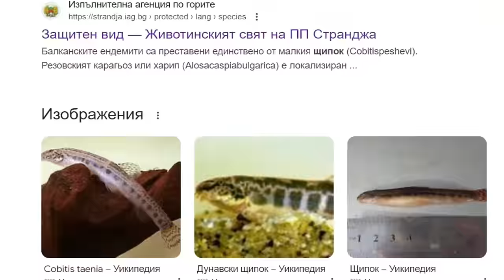300 РИБКИ СПАСЕНИ! НАМЕРИХМЕ ИЗЧЕЗВАЩ ВИД!!!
Подавайте сигнали за да спасим заедно езерата в Южен парк и техните обитатели!

Taкъмите, които ползвам са:
► ВЪДИЦИ за ЩУКА, БЯЛА РИБА и РАСПЕР, ЛАВРАК, ЛЕФЕР, БАРАКУДА: